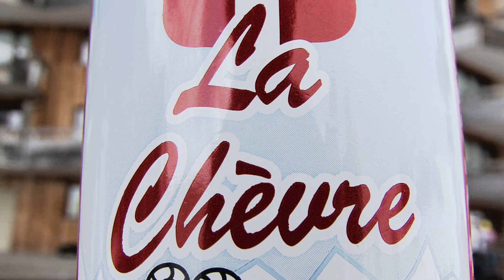LA CHEVRE par Gold N’ Power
Clip publicitaire réalisé pour le lancement d’une boisson alcoolisée traditionnelle de Savoie, diffusé sur le site du fabricant.
Avoriaz, France - 2009
Promotional clip made for the launch of a traditional alcoholic drink from Savoie, broadcasted on the manufacturer's website.
Avoriaz, France - 2009
PAROV STELAR : The mojo radio gang
From the album « Coco part two » (Etage Noir Recordings - 2009)